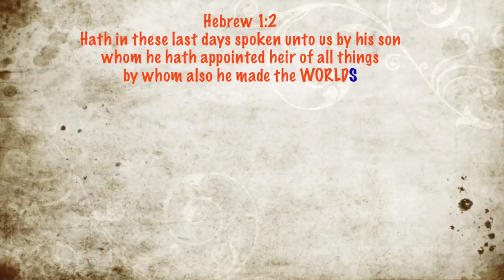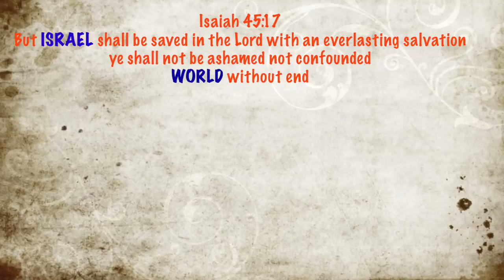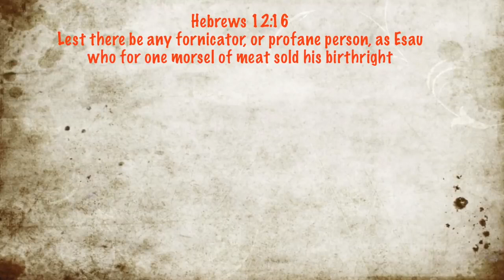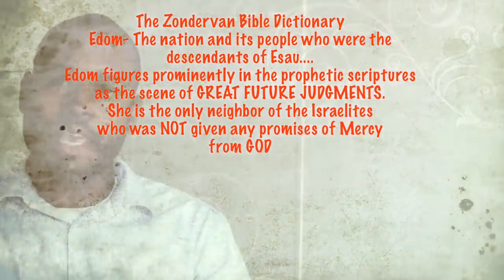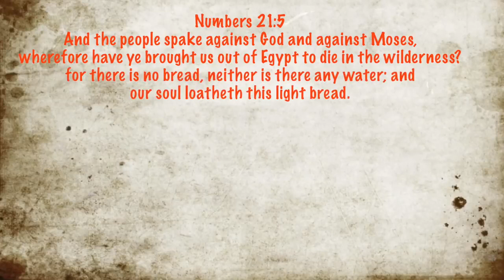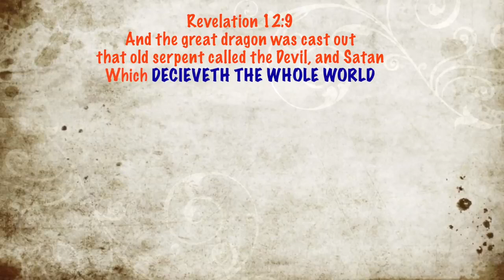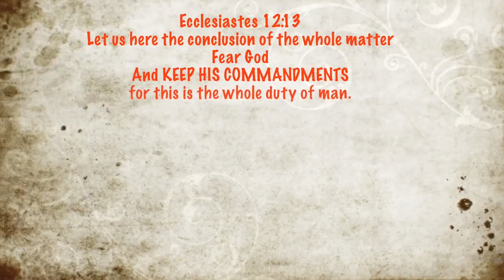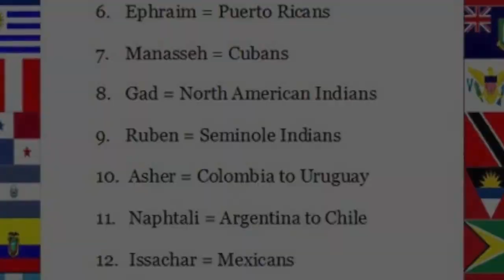THE BIBLE UNLOCKED: The John 3:16 Deception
In this video Brother Yarashalam breaks down the truth about John 3:16. This one will ruffle some feathers! Tune in.